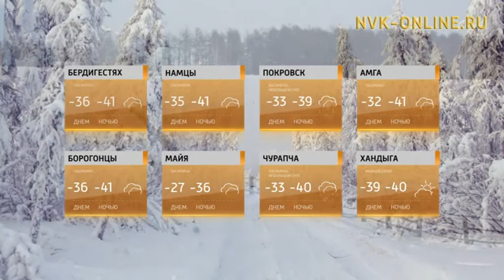Прогноз погоды в Якутии на 24 ноября 2016